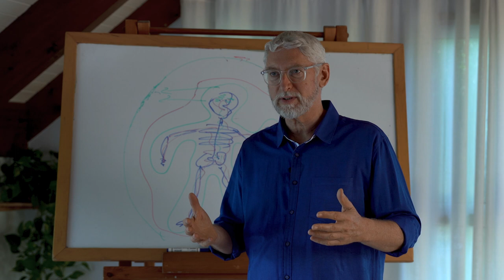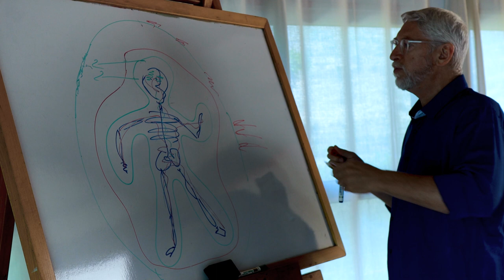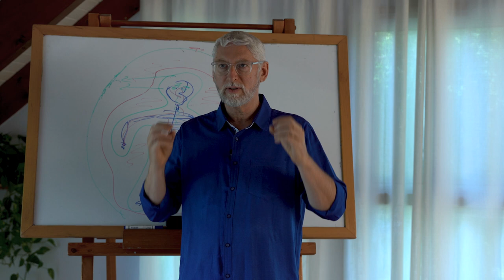RED & BLUE LIFE SAVER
What is the connection between elephants ears, hot water taps, cars and microwave ovens?
One of the problems of today is overheating. What I mean is that there is so much going on in your life, that your system starts to heat up, both physically and energetically.
And then you start to feel stress pressure anxiety… and you start making wrong decisions and in general become uncomfortable.
There is a technique using blue energy to Rebalance the system in order to continue a healthy life.

If you are interested to ask Ehud anything you can talk to him directly via his social media channels: